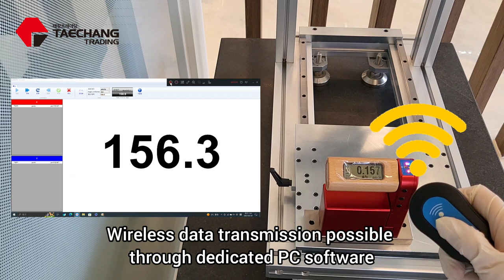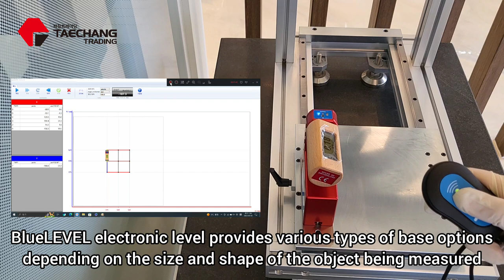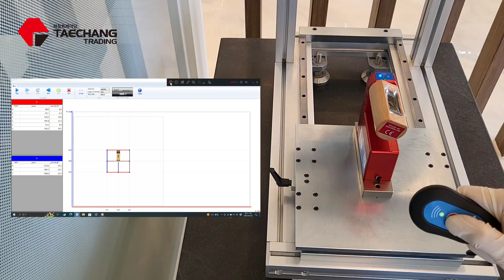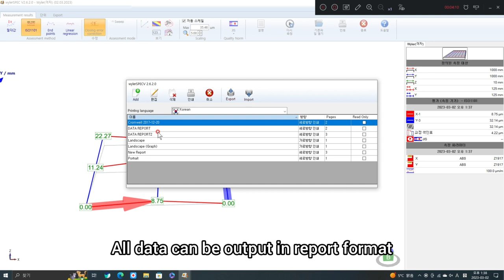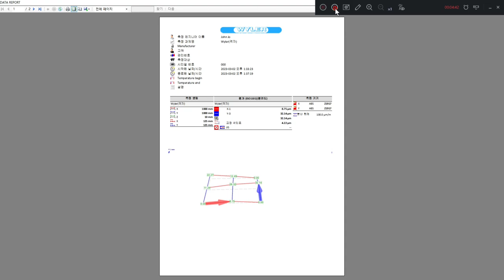The easiest and fastest method for measuring flatness (BlueLEVEL, WYLER)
The BlueSYSTEM is the perfect measuring instrument to align machines and – together with the wylerSPEC software – for the measurement of straightness, flatness, squareness as well as machine geometry and machine rotations. BlueSYSTEM combines high accuracy (0.001mm /m = 0.2 arcsec) with the robustness required in the machine tool business. The user-friendly wylerSPEC software enables users to achieve the required accuracy of their machine and to record it afterwards.

A BlueSYSTEM normally consists of two BlueLEVEL measuring instruments. Depending on the application – e.g. for the alignment of machines - a BlueMETER Sigma display unit is required. If the instruments are used together with wylerSPEC software, they are directly connected to the laptop via the wylerCONNECT.

For the most important and most typical applications, we put together several BlueSYSTEM Bundles. This simplifies choosing the optimal set for your application.